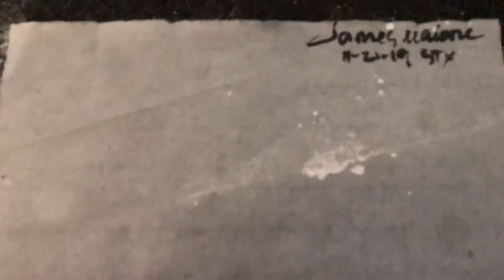Sumi-e creating: foreground, middle ground, background,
Composition thoughts #1 basics in creating a composition in ink painting. Asian Ink painting finds unique ways to create compositions that are triangular representing